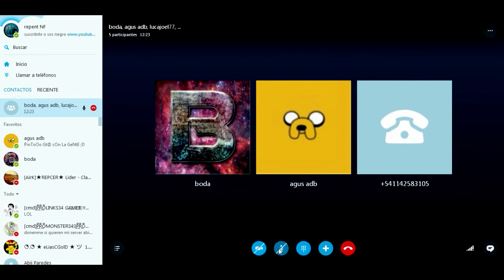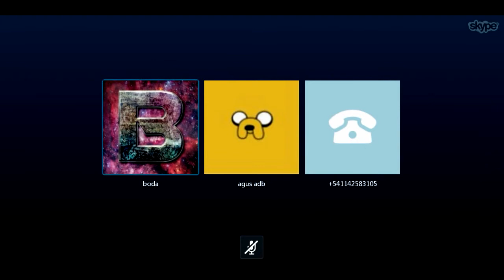BROMAS TELEFONICAS ft. Boda #3